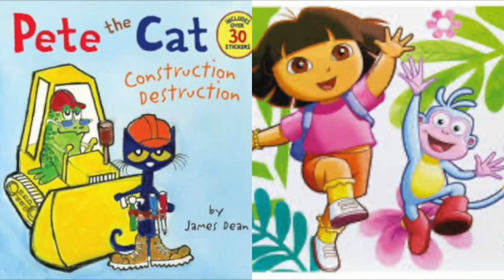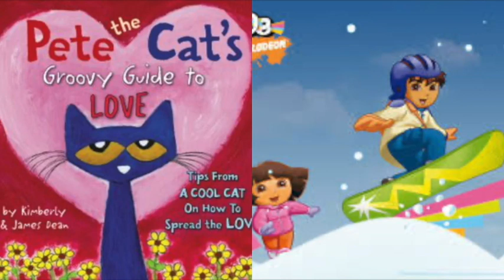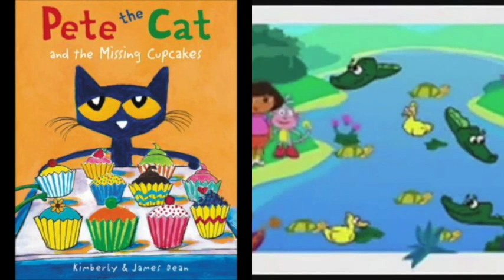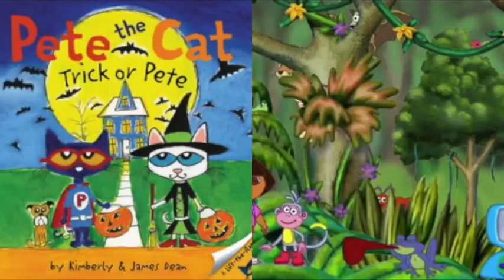MERGED - Pet The Cat and Dora The Explorer Don’t Leave A Light On